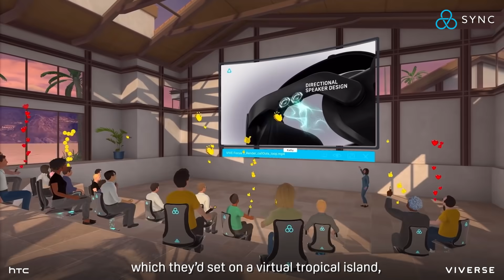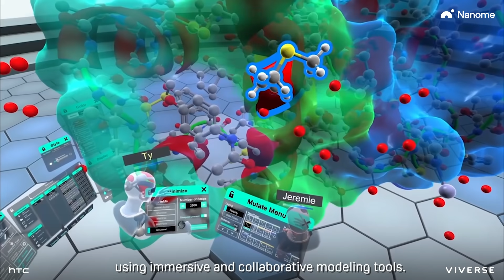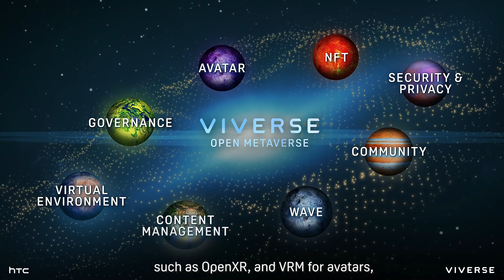VIVERSE: Your Open and Secure Metaverse Platform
VIVE began as HTC's first foray into virtual reality, with the vision of bringing people and their imaginations closer than ever before.

But pursuing that vision has led us to embrace technologies well beyond VR, including XR, AI, 5G, cryptocurrency, NFTs, and more. In doing so, we've made immersive experiences like the "Step into Cat Art" exhibition possible.

Watch now as we reveal the future that you and our products, services, and initiatives are collectively building today. Learn how our open, secure network will connect people and their devices across the physical, digital, and virtual realms.

Welcome to your new reality. Welcome to VIVERSE.